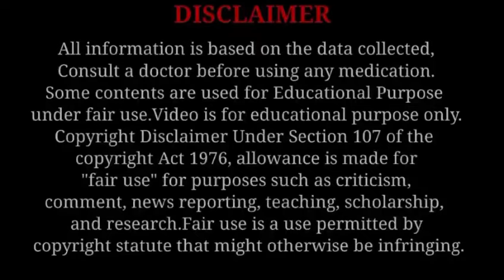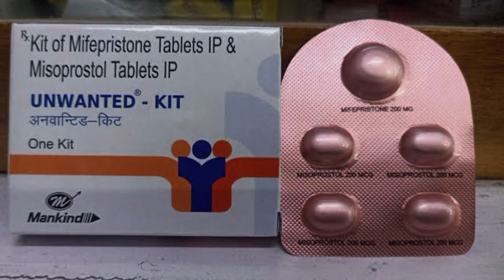Unwanted Kit khane ke baad Bleeding na ho to kiya kare?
Today Topic: Unwanted Kit khane ke baad Bleeding na ho to kiya kare?

आज की वीडियो में बताया गया है कि अनवांटेड किट लेने के बाद अगर ब्लीडिंग न हो तो क्या करे, क्या दूसरा किट का इस्तेमाल कर
लेना चाहिए या नही, इस बारे में वीडियो में विस्तार से बताया गया है!

Topic Covered in this Video:
Unwanted Kit
Clear Kit lene ke baad bleeding na ho tab kiya kare
no bleeding after taking Unwanted kit
अनवांटेड किट लेने के बाद ब्लीडिंग न हो तो क्या करें
kit lene ke baad bleeding na hone per kiya kare

my Another Channel Link's:

"Hema mahara Official"